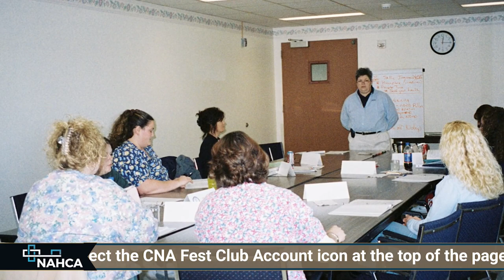25 years of NAHCA - Chill Spot on CNA-TV